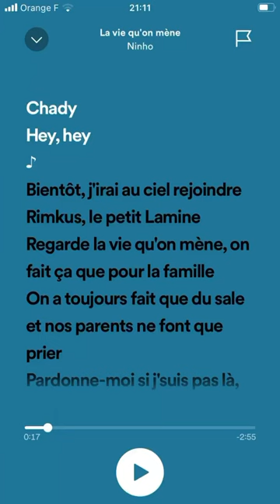La vie qu’on mène Ninho